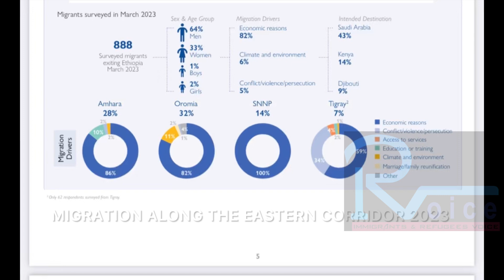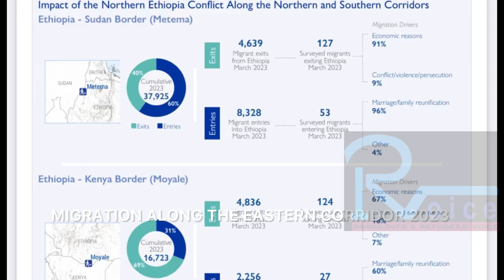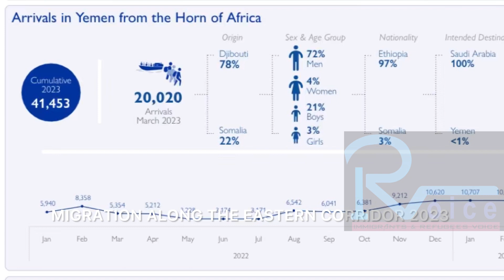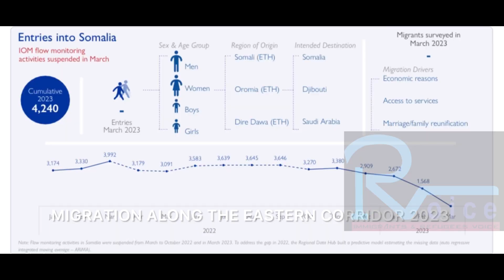MIGRATION ALONG THE EASTERN CORRIDOR2023